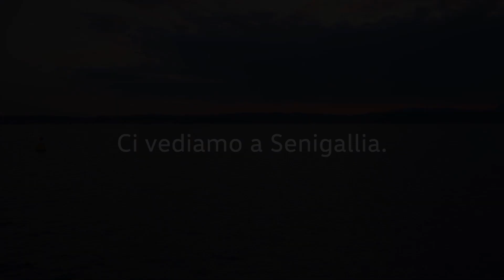Volkswagen Trio Series – Sirmione – Volkswagen Italia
Dopo l’adrenalina, tutto il divertimento della prima tappa di Volkswagen Trio Series in compagnia di Volkswagen e la gamma T-Family.
Rivivi i momenti migliori della prima tappa che si è tenuta a Sirmione.